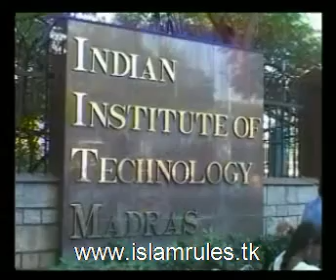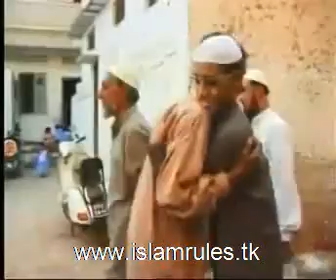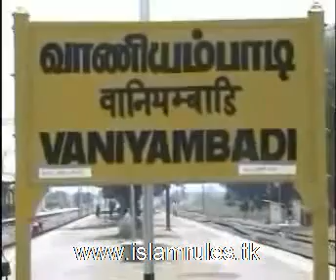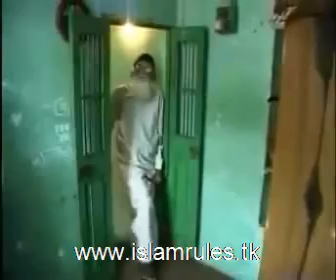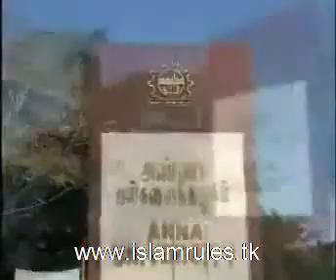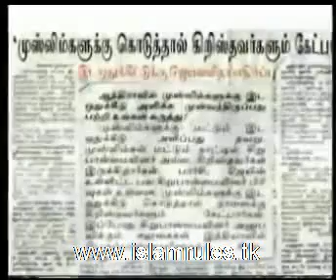நீ சொல் இது நியாயமானதா - 2 ? [ India Is Common to All ? - 2 ]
முஸ்லிம் சமுதாயதின் நிலை !!

என் இணையதளம்

(or)

நாம் அனைவரும் ஒன்றாக இஸ்லாமிற்கு குரல் கொடுக்கவும் , இஸ்லாமிய தவா பணியை தொடார நாம் ஒன்று சேர வேண்டும். அதற்காக நான் ஒரு இணைய தளம் ஒன்றை உருவாக்கி உள்ளேன். இதில் நீங்கல்லும் Register பணிவுடன் நீங்கல்லும் post செய்யல்லாம்.

பழனி பாபா வீடியோ ஹப்

Islam Tube

இனிய மார்க்கம் இஸ்லாம்

இஸ்லாமியர்களின் உரிமை குரல்

பழனி பாபா ( உங்கள்ளுக்குள் நான் இருக்கிறேன் )

News for Islamic People ( Both English and Tamil )

I Love allah ( English & Tamil Version )

TopSecretLeaks ( All Language , this page bring truth out )

Facebook Malay Language ( Malaysian Version )

Saya Suka Allah